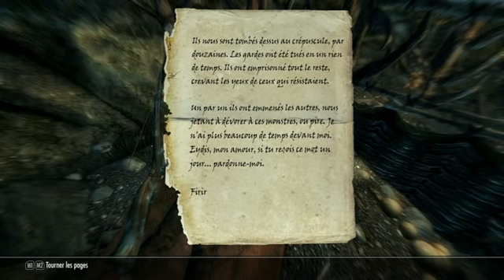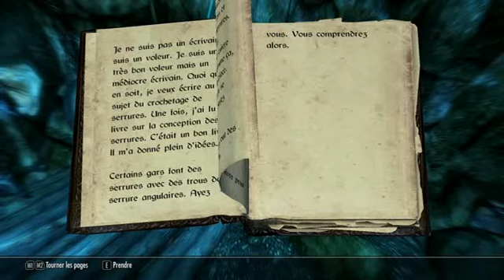Skyrim FR par Narva Ep 479 Tréfonds d'Aprebise - Falmers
ou vous trouverez les playlists intégrales et misent à jour, et bien d'autres choses
Un commentaire, un pousse vert, ou les deux: ça fait toujours plaisir :D